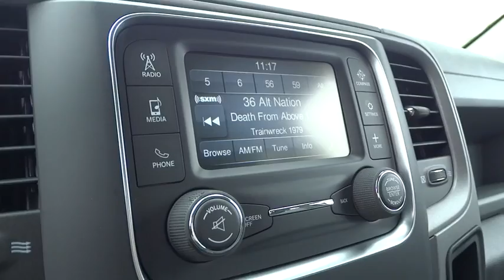2014 RAM 1500 Santa Rosa, Petaluma, Marin, San Francisco, North Bay, CA ES396483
2014 RAM 1500

2727 Dowd Dr.

FUEL EFFICIENT 20 MPG Hwy/14 MPG City! Alloy Wheels, Overhead Airbag, iPod/MP3 Input, POPULAR EQUIPMENT GROUP, QUICK ORDER PACKAGE 25C EXPRESS, Tow Hitch, Bed Liner. Bright Silver Metallic Clear Coat exterior, Express trim READ MORE!br /br /KEY FEATURES INCLUDEbr /iPod/MP3 Input, Trailer Hitch, Aluminum Wheels. MP3 Player, Privacy Glass, Child Safety Locks, Electronic Stability Control, Heated Mirrors. br /br /OPTION PACKAGESbr /ENGINE: 5.7L V8 HEMI MDS VVT Electronically Controlled Throttle, Hemi Badge, Dual Rear Exhaust w/Bright Tips, Next Generation Engine Controller, Heavy Duty Engine Cooling, Heavy Duty Transmission Oil Cooler (STD), QUICK ORDER PACKAGE 25C EXPRESS Engine: 5.7L V8 HEMI MDS VVT, Transmission: 6-Speed Automatic (65RFE), Fog Lamps, Body Color Grille, Body Color Rear Bumper w/Step Pads, Delete Class IV Receiver Hitch, Front & Rear Floor Mats, Full Size Temporary Use Spare Tire, Body Color Front Fascia, Locking Lug Nuts, POPULAR EQUIPMENT GROUP Cloth 40/20/40 Bench Seat, Remote Keyless Entry w/All-Secure, SIRIUSXM Satellite Radio, For More Info, Call , 1-Year SIRIUSXM Radio Service, ANTI-SPIN DIFFERENTIAL REAR AXLE, TRANSMISSION: 6-SPEED AUTOMATIC (65RFE) (STD). br /br /EXPERTS CONCLUDEbr /Great Gas Mileage: 20 MPG Hwy. br /br /WHO WE AREbr /The new and pre-owned inventories at Lithia Chrysler Jeep Dodge of Santa Rosa are always stocked with a wide variety of Chrysler, Dodge and Jeep vehicles. The qualified sales representatives and expert auto technicians provide you with a straight forward, no hassle shopping and service experience every time. Come and meet us today at 2727 Dowd Drive; you can see everything our Santa Rosa, CA dealer has to offer! br /br /Fuel economy calculations based on original manufacturer data for trim engine configuration. Please confirm the accuracy of the included equipment by calling us prior to purchase. br /